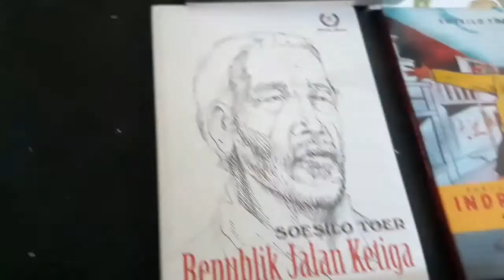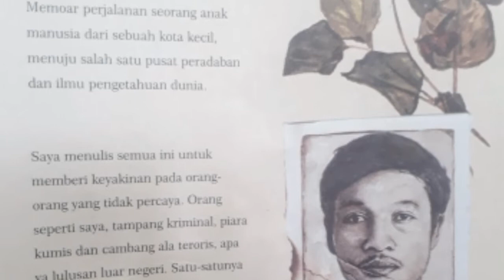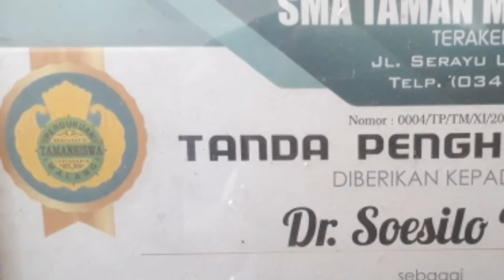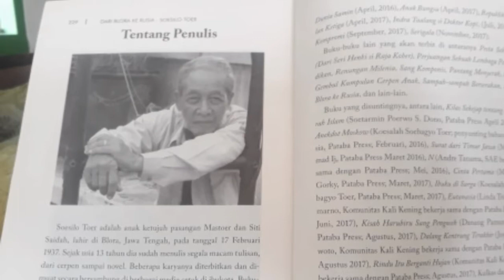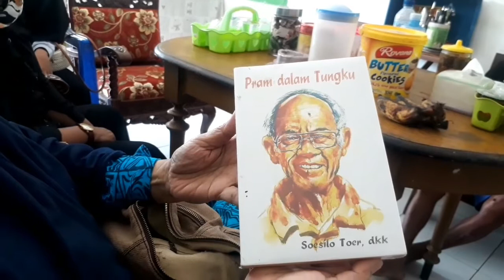Mengenal Sastrawan DR. Soesilo Ananta Tour Blora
Assalammualaikum wr wb rekan rekan Creative TV Sukoharjo yang Budiman, saat ini Kreator Sajikan Video :

Kisah DR. Soesilo Ananta Toer, Adik dari Pramoedya Ananta Toer Pujangga ternama dan Pengarang Buku , seseorang yang bergelar Doktor setiap malam sehabis maghrib hingga dini hari memulung di wilayah perkotaan Kabupaten Blora, Jawa Tengah, dengan mengendarai motor butut berkeranjang.
Di usia senja memasuki 81 tahun, dia masih bersemangat berkutat mencari rezeki memunguti barang-barang bekas bernilai jual di kampung kelahirannya itu.‎
Tak banyak yang tahu bahwa pria kelahiran‎ 17 Februari 1937 itu adalah adik kandung almarhum Pramoedya Ananta Toer, sastrawan dan penulis yang kiprahnya diperhitungkan dunia.‎
Di luar perkiraan juga, ternyata Soes, sapaan karibnya, adalah penyandang gelar master jebolan University Patrice Lumumba dan doktor bidang politik dan ekonomi dari Institut Perekonomian Rakyat Plekhanov Uni Soviet. Keduanya berada di Rusia. ‎
‎Dokumentasi akademis miliknya itu masih tersimpan rapi. Nyaris tanpa cacat, baik itu ijazah doktor ekonomi politik yang diabsahkan oleh The Council of Moscow Institute of National Economy maupun sertifikat lain yang diperoleh selama menempuh studi di Rusia sejak tahun 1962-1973. ‎